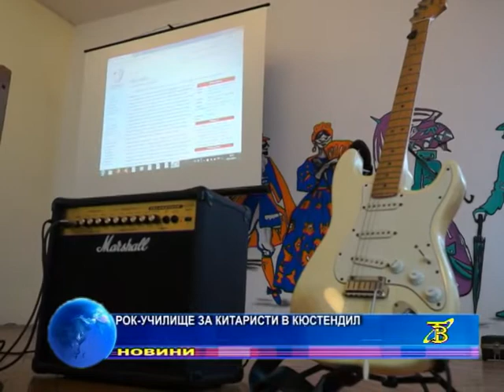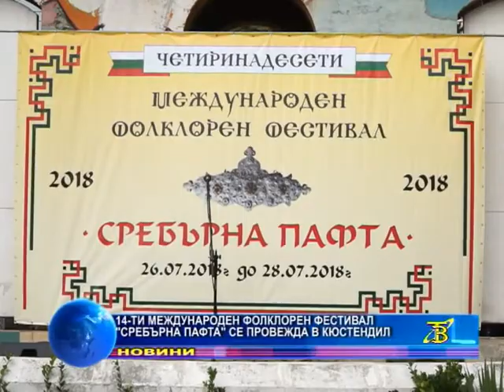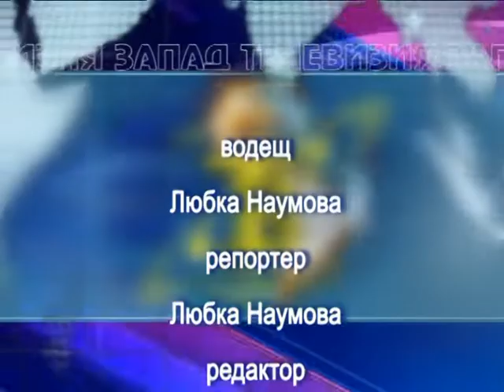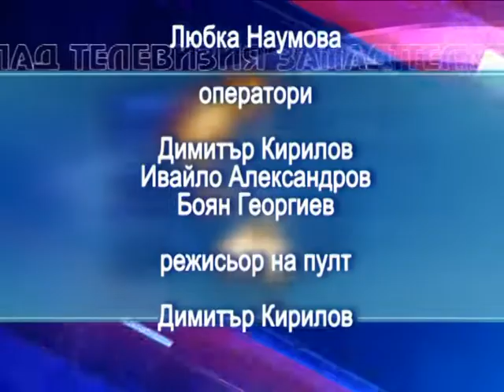Новините от Кюстендил и региона.Емисия"Новини"26.07.2018 год.